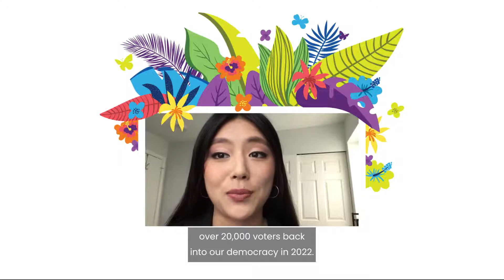Progress is Blooming: Passing the Voting Rights Restoration Bill